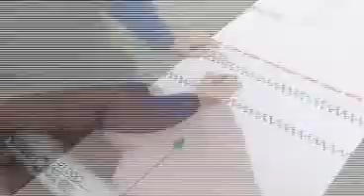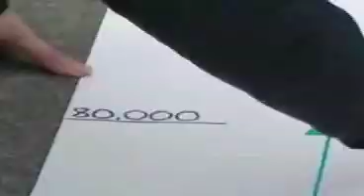The Permian Mass Extinction (With References)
Expand For References:

251 million years ago, at the close of the Paleozoic, the Earth nearly died. Literally. And completely.
It's estimated that 85-90% of all life became extinct.
The more familiar Cretaceous-Paleogene extinction that wiped out the dinosaurs paled in comparison.
Why?
What caused the seas and air to become poison?
Could it happen again?

This vid is an abridgement of "The Day The Earth Nearly Died", an episode of BBC's "Horizon" program.

If you'd like to learn more,
these are good papers to start with: